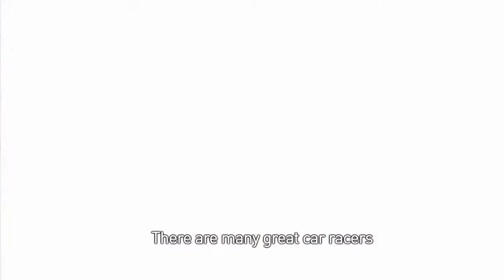This is who we are San-陳俊杉 P3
六篇故事/六個主角/六個堅持
台灣少數的職業賽實手
人稱杉哥的自我挑戰及內心剖析

導演  阿蘭
剪接/2D 阿蘭